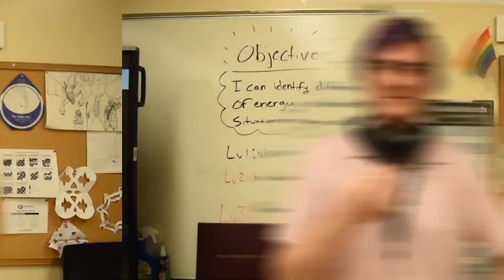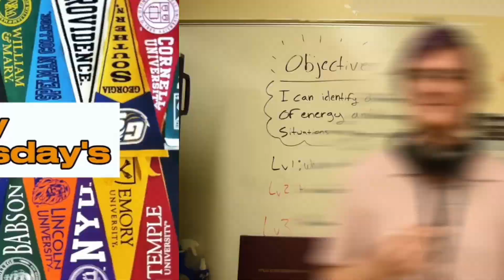OLY TV 12 7 23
Host: Oriel and Madison
Segment: College Thursday, Cheer Team and Spirit week Twin Day